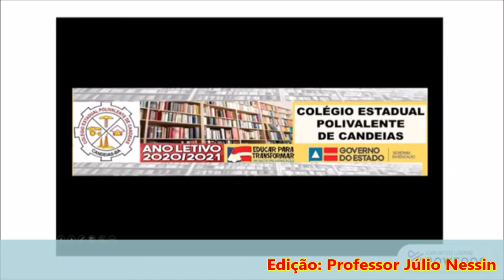Eleição de líderes e vice-líderes do Poli de Candeias - 01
Eleição de Líderes e Vice-líderes!